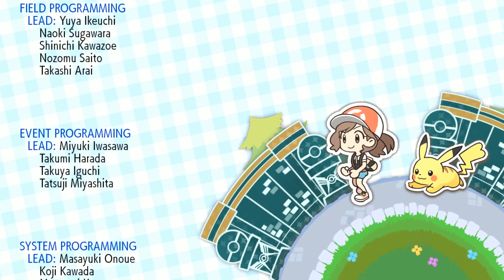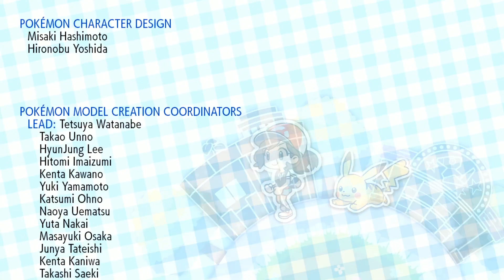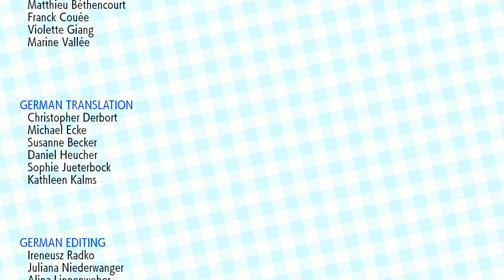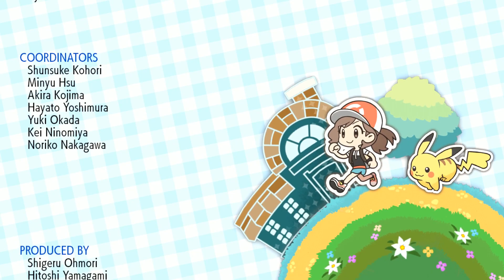Pokemon Let's Go - Part FINAL